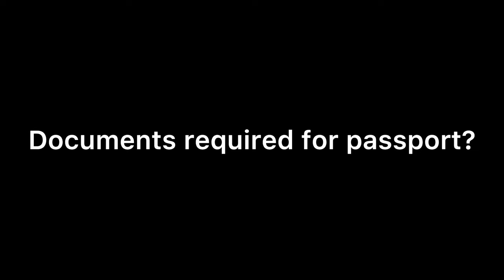documents required for passport verification at passport office | passport appointment documents